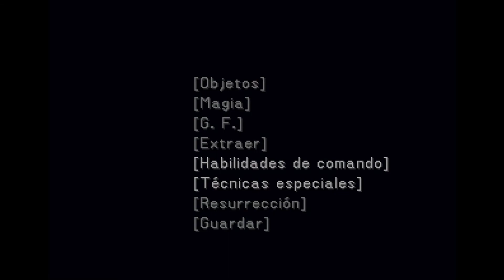Catobeplas | Final Fantasy VIII